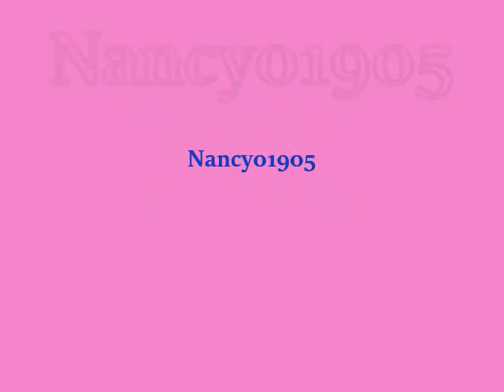Greenberg 100 Babies Part 20